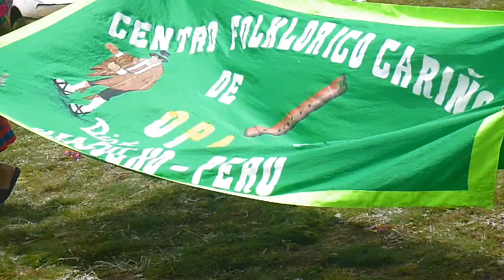HUACCANA -WILLKAMARKA 2015, VII ENCUENTRO DEL CARNAVAL ORIGINARIO WARI-CHANKA-INKA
DISTRITO DE HUACCANA, PROVINCIA DE CHINCHEROS, REGIÓN APURIMAC